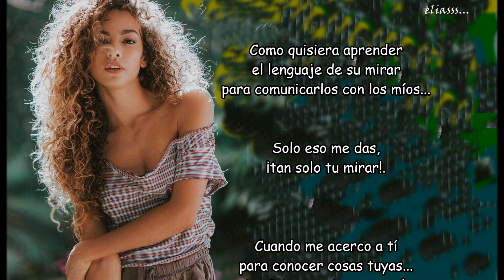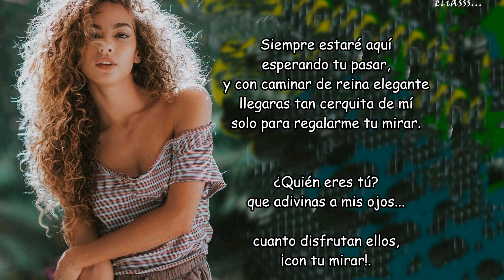QUIÉN ERES TÚ eliasss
Amar es mirarte a los ojos
mientras tu sonríes...
y que el brillo de tus ojos
alumbran mi felicidad.